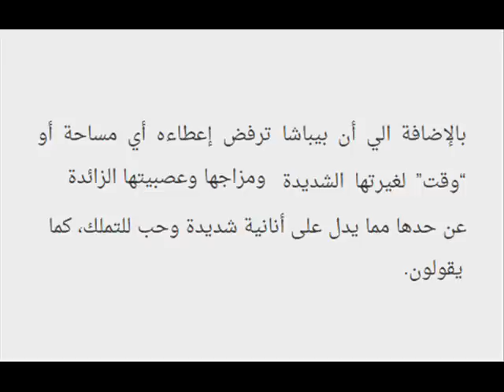اكتشفوا السبب الذي يجعل النجمة بيباشا باسو تمنع زوجها كاران غروفر من ممارسة حياته الطبيعية